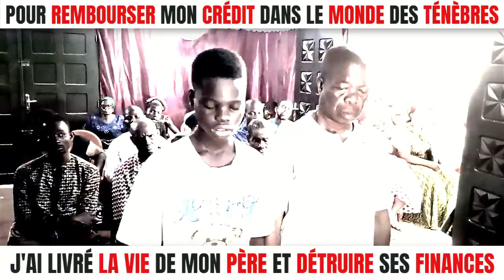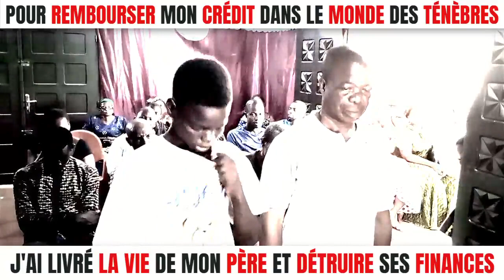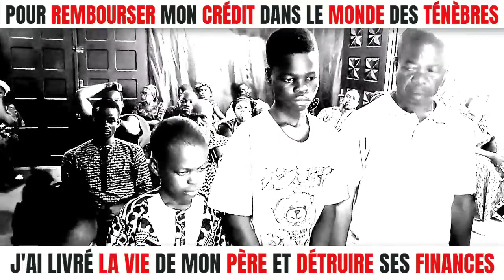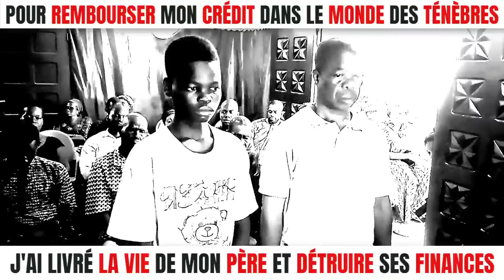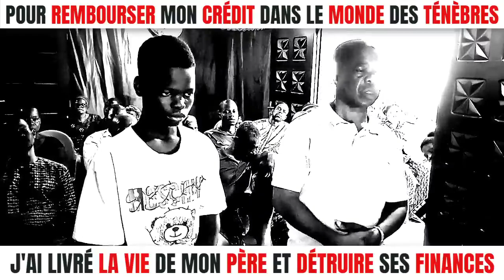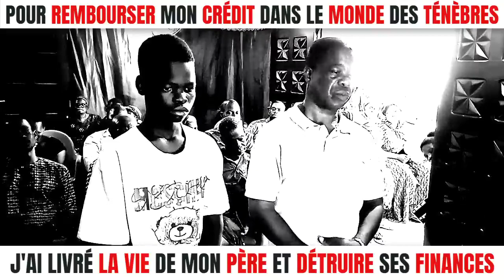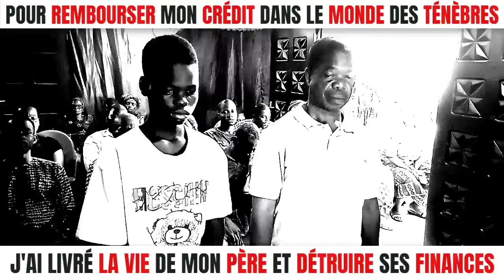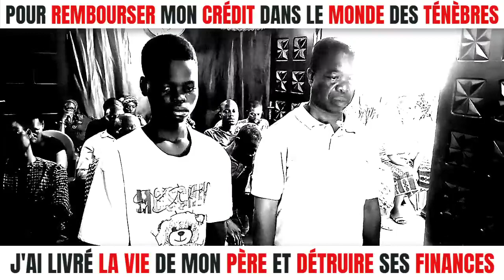🔴POUR REMBOURSER MON CRÉDIT DANS LE MONDE DES TÉNÈBRES, J'AI LIVRÉ LA VIE DE MON PÈRE EN SORCELLERIE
🔴POUR REMBOURSER SON CRÉDIT DANS LE MONDE DES TÉNÈBRES, CE SORCIER LIVRE LA VIE DE MON PÈRE EN SORCELLERIE

Matthieu 10 :36 " et l'homme aura pour ennemis les gens de sa maison."